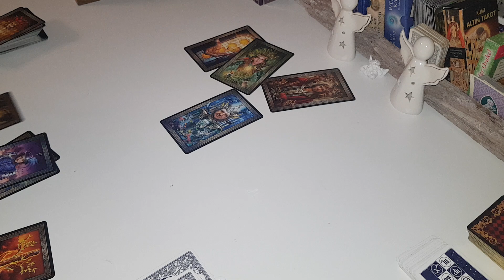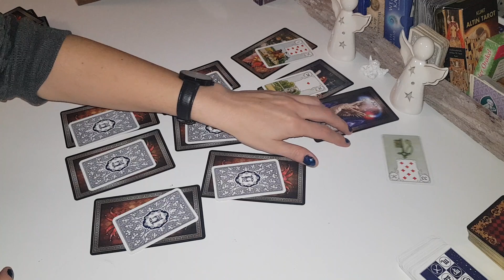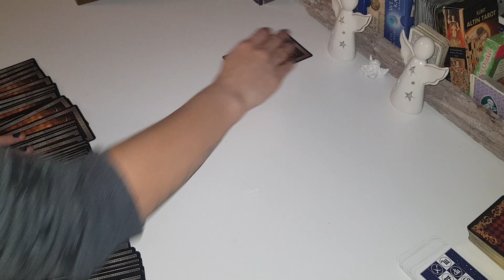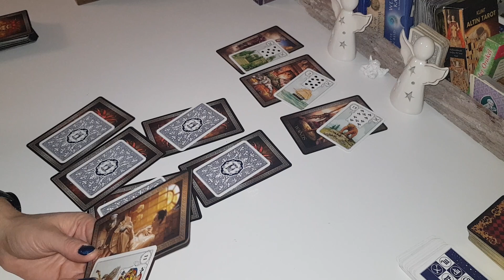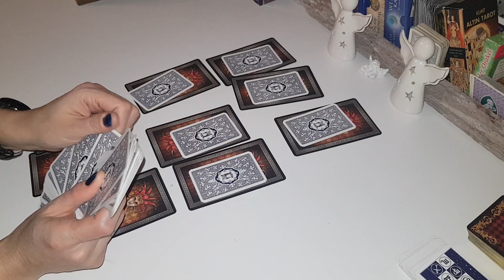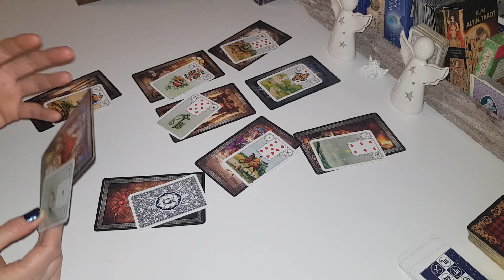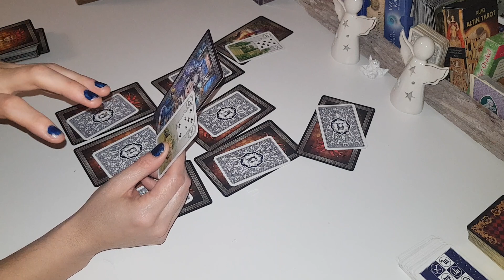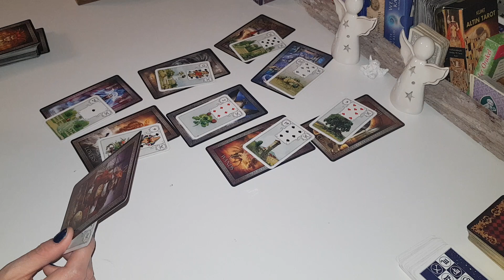KASIM AYI BURÇ YORUMLARI YENGEÇ♋, ASLAN♌, BAŞAK♍, TERAZI♎